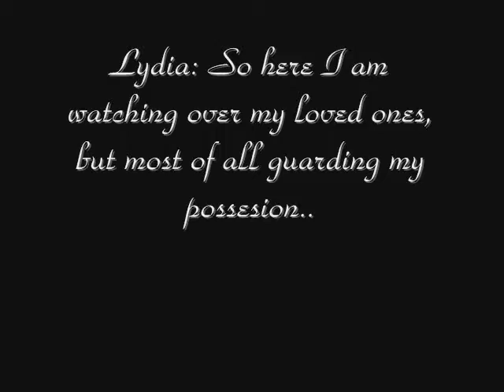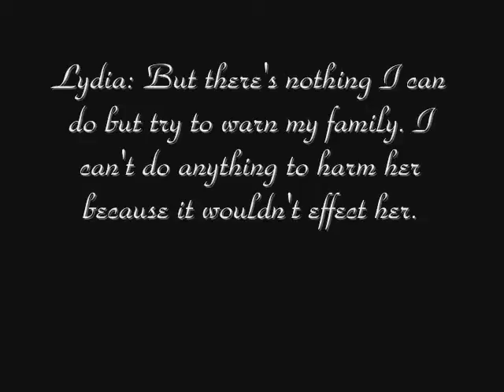Angel Of Life Trailer (Re upload)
Questions

1. Shall I do it?
2. Any ideas?